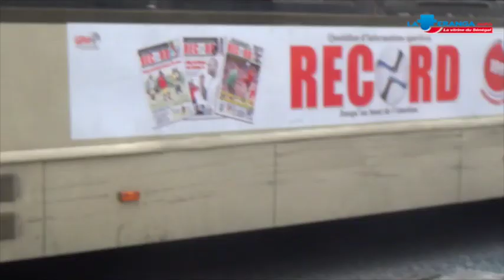Khalifa Sall condamné : Un bus Dem Dikk saccagé au Plateau